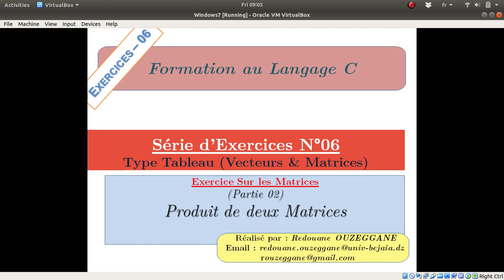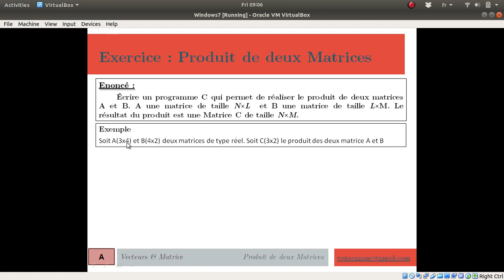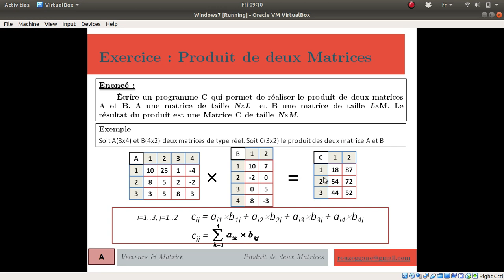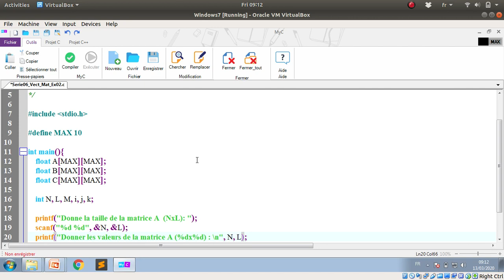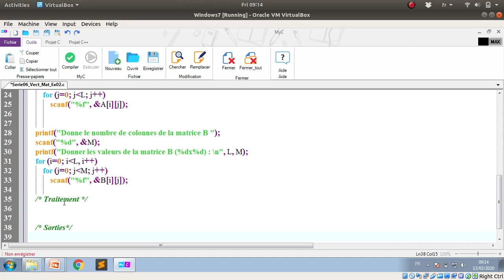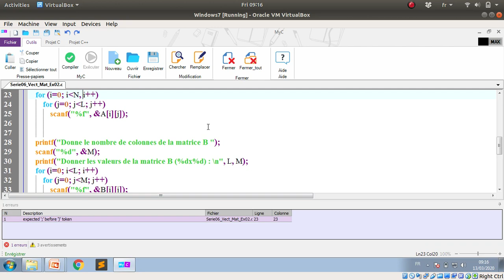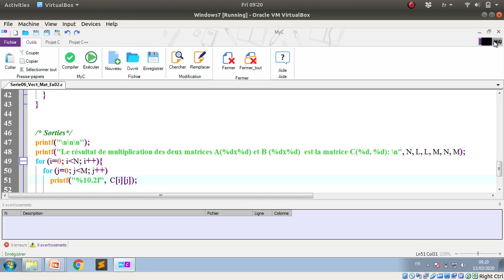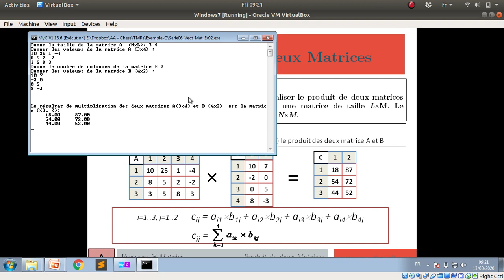Formation C - Série 06 - Exercices sur les Vecteurs & Matrices (Partie 02)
Ici, un exercice portant sur le produit matriciel qui nous explique comment réaliser un programme C pour calculer le produit de deux matrices A et B.

Enoncé :
Écrire un programme C qui permet de réaliser le produit de deux matrices A et B. A une matrice de taille NxL  et B une matrice de taille LxM. Le résultat du produit est une Matrice C de taille NxM.

Plusieurs problèmes à traiter, à savoir :
- Lire et Afficher une matrice
- La somme et la moyenne des éléments d'une matrice
- Inverser les éléments d'une matrice
- Minimum et sa position dans une matrice
- Maximum et sa position dans une matrice
- Rechercher une valeur dans une matrice
- Permuter entre dex cases dans une matrice
- Permuter entre deux lignes dans une matrice
- Permuter entre deux colonnes dans une matrice
- Calculer la somme de chaque ligne (resp. chaque colonne)
- Calculer le produit de chaque ligne (resp. chaque colonne)
- Diviser (resp. multiplier, ajouter, supprimer) les éléments d'une matrice par une valeur (fixe)

Thanks.